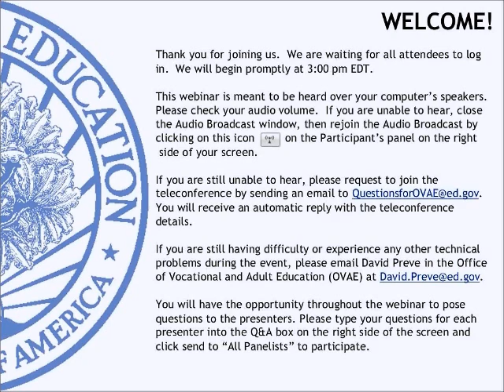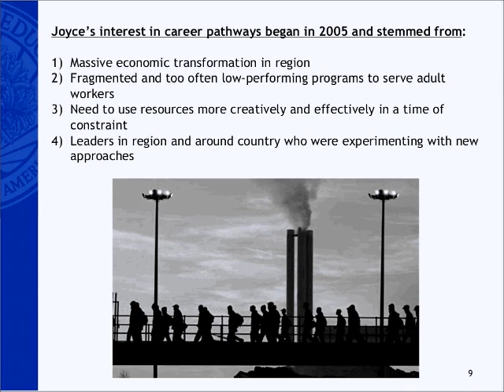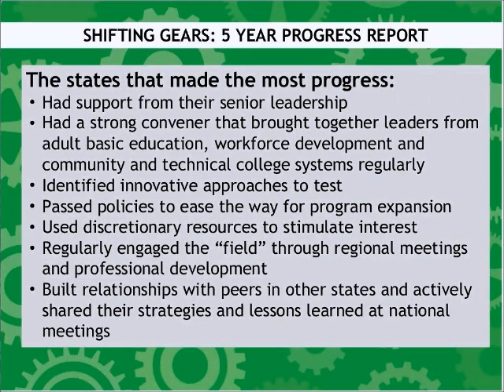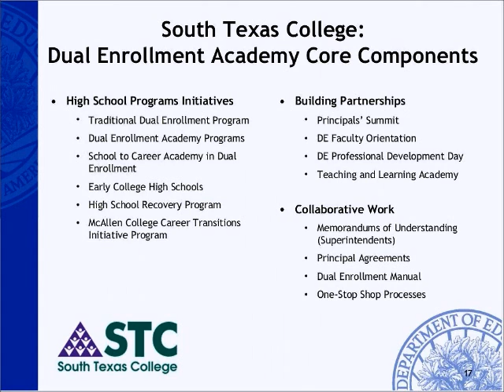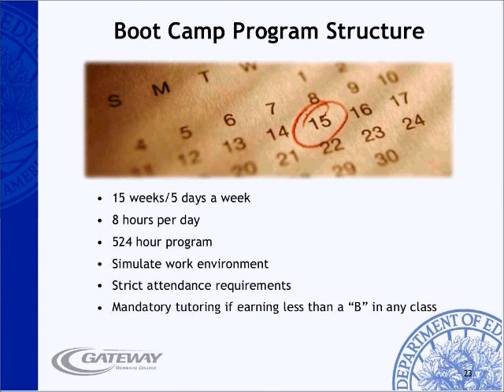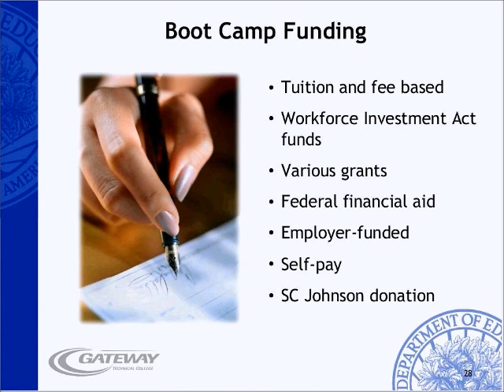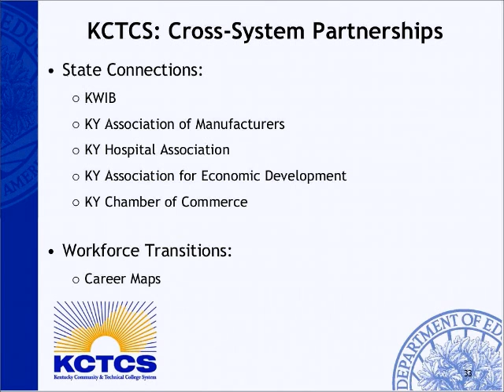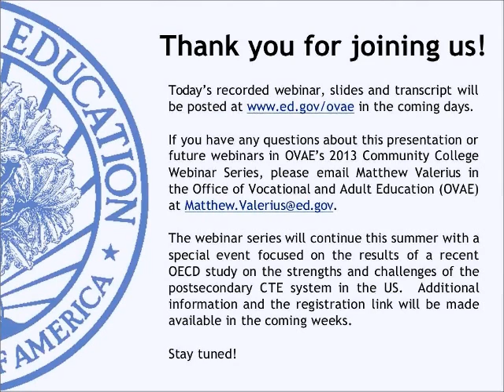OVAE Community College Webinar - May 14, 2013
OVAE webinar on the central role of community colleges in career pathways systems.